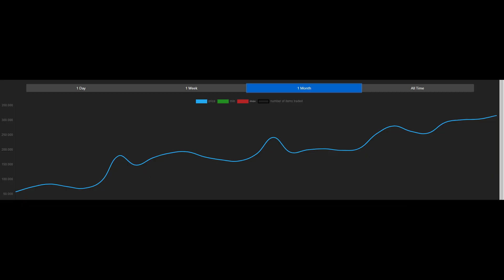Farming Skill leveln Deutsch 👨‍🌾 | Hypixel Skyblock Farming Guide Deutsch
In diesem Video zeige ich euch, wie ihr effektiv euren Farming Skill leveln könnt.

Viele Grüße,
DrZombix

Freunde:
Der Discordserver von Onyx_44: